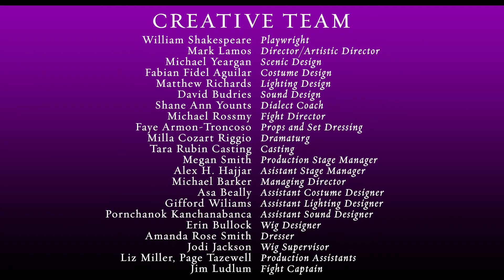Romeo and Juliet: Critic Reviews!